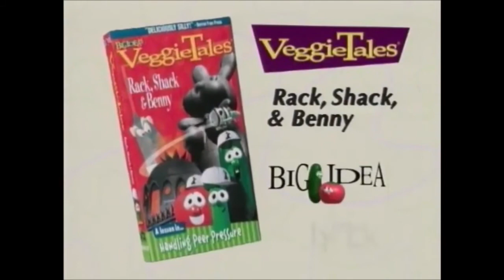Veggietales Rack, Shack & Benny Lyrick studios trailer (Narrated By Me)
Inspired by Ian Sweeney